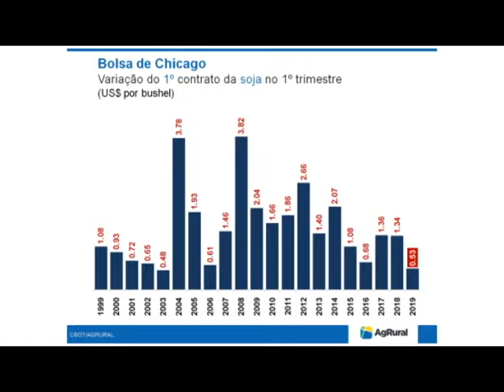CURSO AGRURAL 11042019